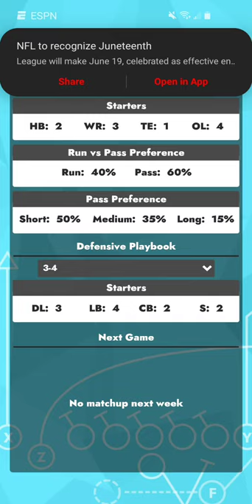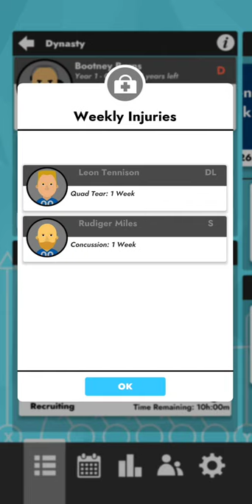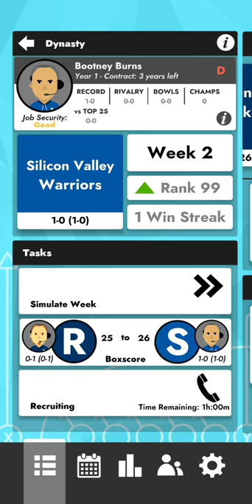QB HAS 5 TDs IN SEASON OPENER| Silicon Valley Warriors Dynasty EP.1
Planning on taking the worst team in CFB to the National Champions